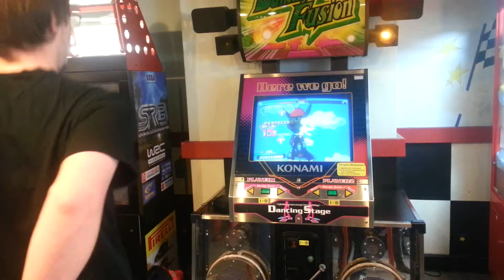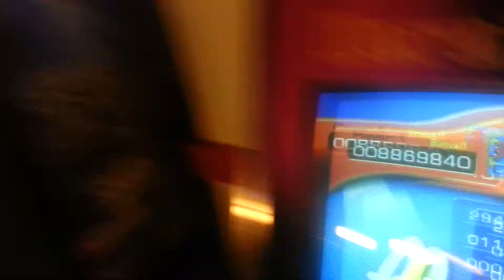321 Stars Heavy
I haven't uploaded a video in four years... I guess it's about time I start doing this again.

Three pad boos (I'm gonna assume they were because of the pad anyway) and eleven greats (that I can't blame anyone but myself for).

Feels okay for playing while wearing boots... and playing for the first time in four(?) months. :P

Thanks to Varg for recording.